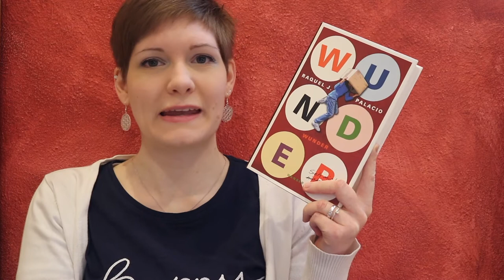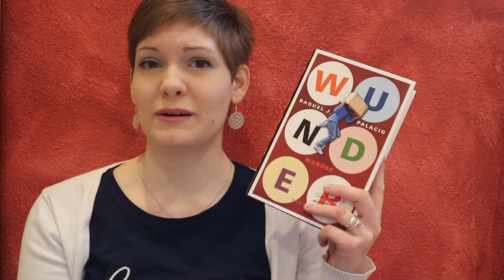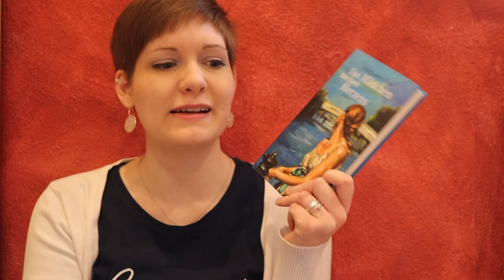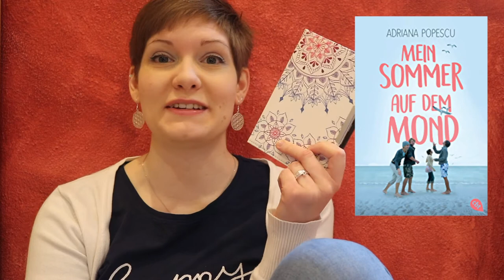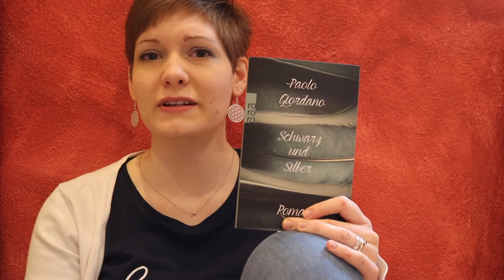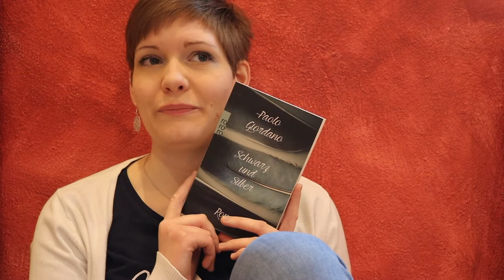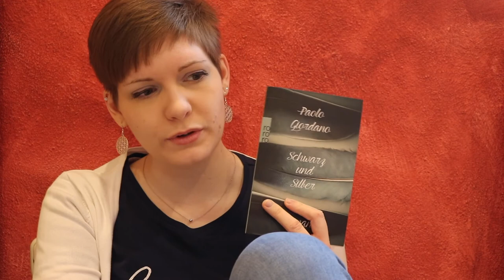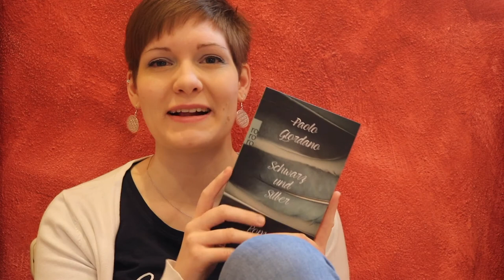Lesemonat Februar 2018 | Kleiner Monat, große Gefühle | Abschied? | Sanja Books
Im Moment sind keine "Once upon a time" Videos geplant, dafür neue Formate =)